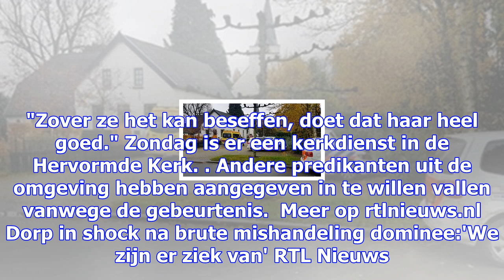Mishandelde dominee nog in ziekenhuis: 'ze heeft het heel moeilijk'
Dominee Ebi Wassenaar, die begin deze week zwaar mishandeld werd gevonden in de dorpskerk van het Ge...